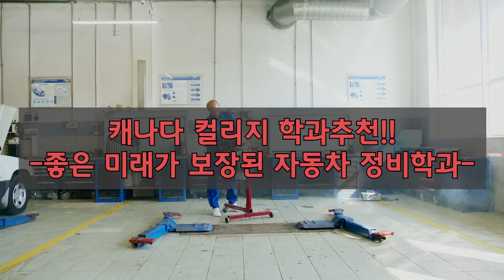캐나다 컬리지 유학 후 이민이 가능한 자동차 정비학과에 대한 정보와 추천하는 이유!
해외 자동차 정비학과에 관심있는 학생들에게 좋은 정보일 것 입니다.